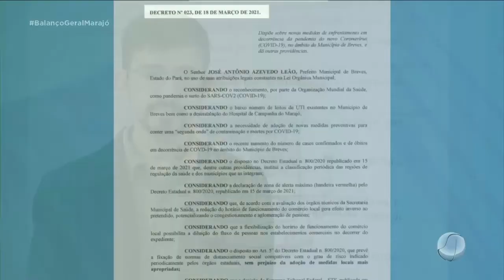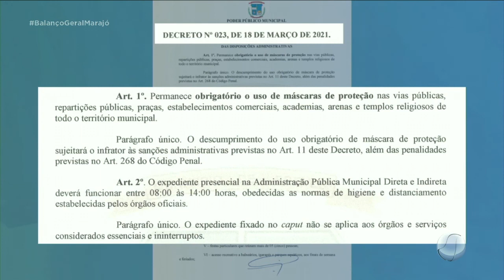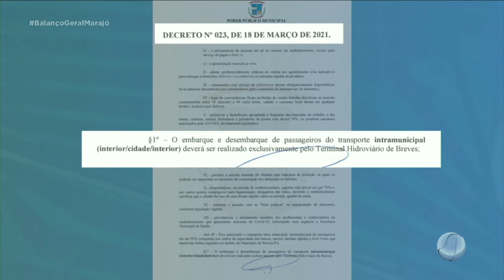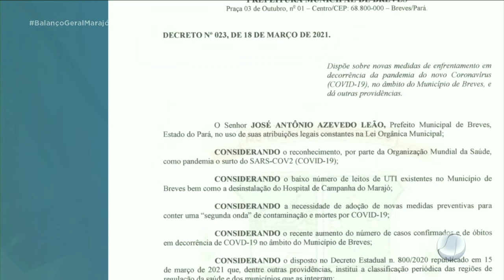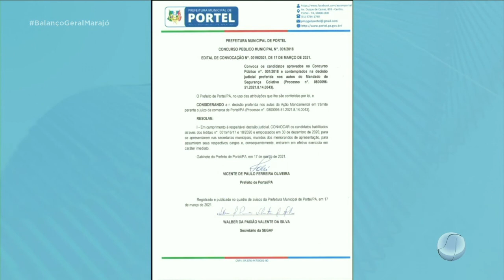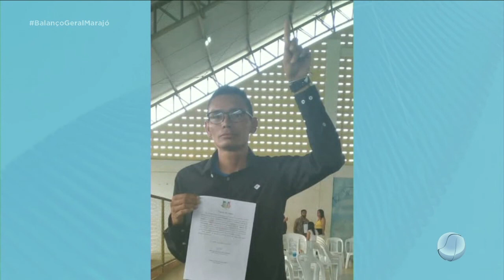Balanço Geral Marajó 18-03-2021